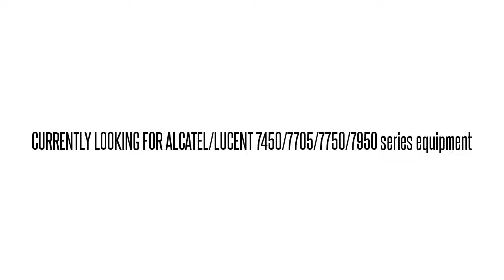3EM01818CL01 SNT8EP2BAA 1648-SM 1648-SM OPT TRMTR MOD